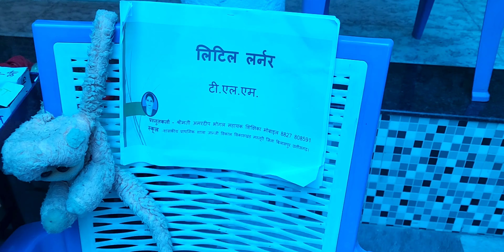संभाग स्तरीय अकेडमिक कार्यक्रम| Teacher performance |बिलासपुर संभाग शिक्षक प्रतिस्पर्धा Rainbow 🌈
"SHOLESH RATHORE"

Topic covers

teacher performance
teacher Dance Performance
teacher

 कक्षा बारहवीं 12th History    काफी अधिक महत्वपूर्ण वीडियो है क्लास के दौरान बनाया गया वीडियो  है..

Sholesh short